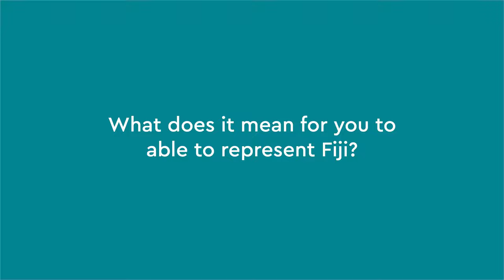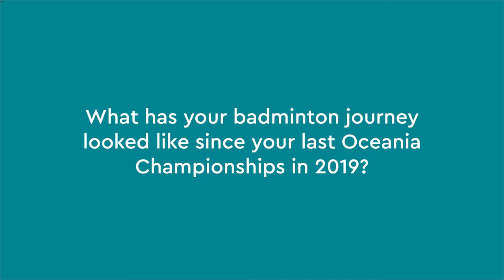VICTOR Oceania Championships 2022| Q+A with Jared Chung, Fiji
The VICTOR Oceania Championships 2022 are coming to Melbourne Sports and Aquatics Centre from 28 April - 1 May 2022.

We caught up with one of two players competing from Fiji in this year's Championships, Jared Chung. The youngster has high hopes for representing his nation, from the Continental Championships to the Olympic Games!

Find out more at BadmintonOceania.org/VOC22